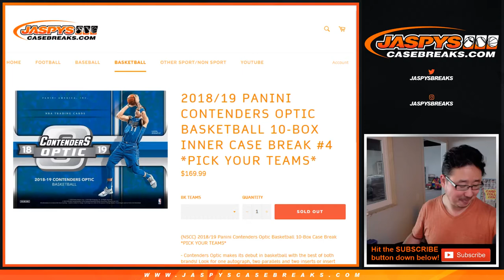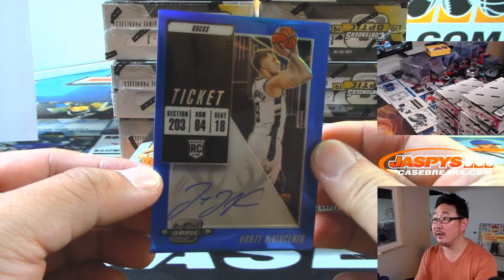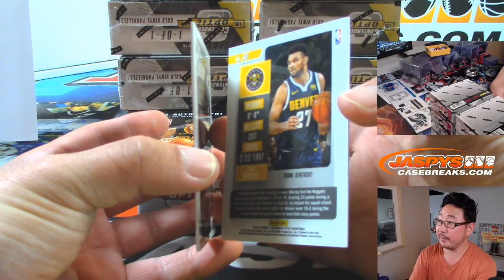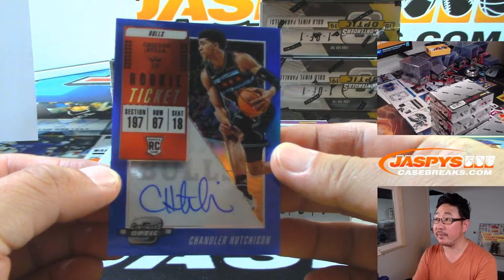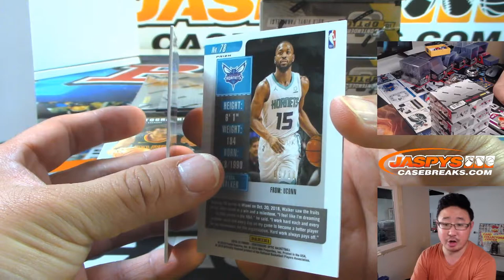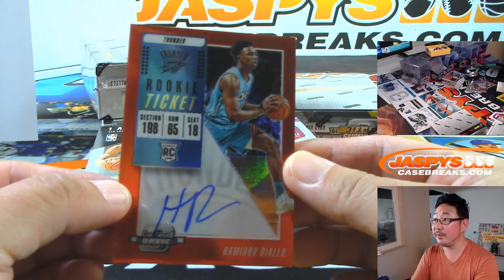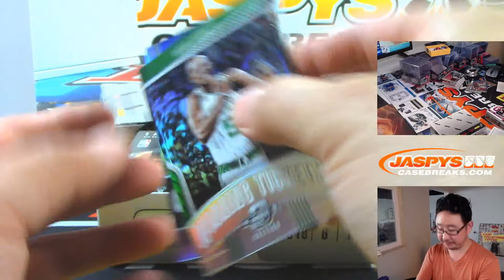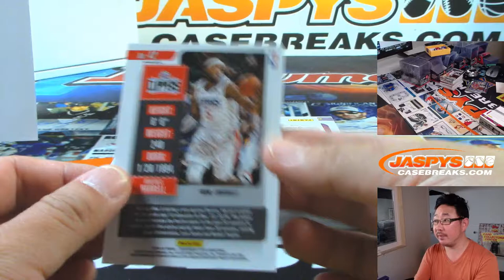Th, 08/31/19 || 10Box (Inner) PYT #4 || 2018-19 Panini CONTENDERS OPTIC Basketball (NBA)